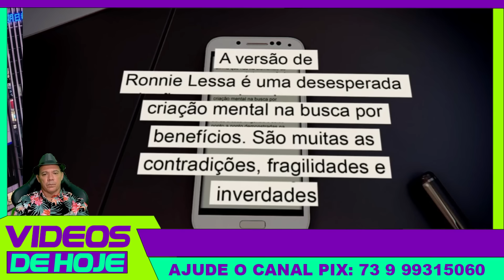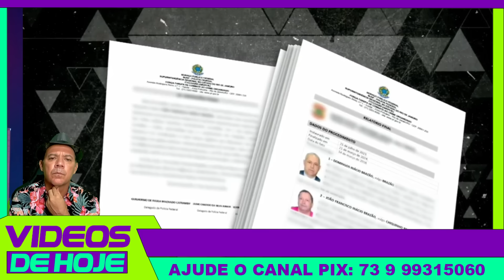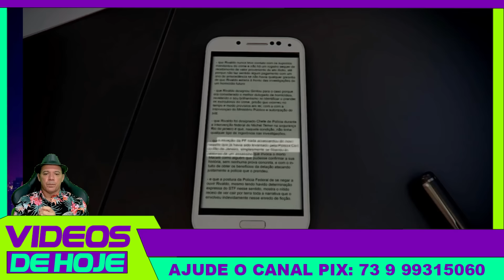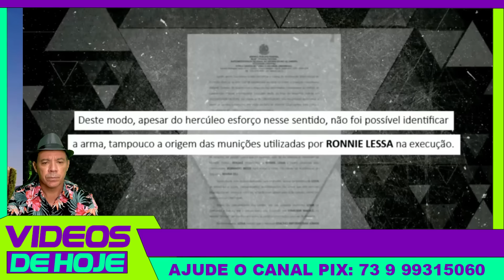BOMBA:DELAÇÃO DE RONNI LESSA REVELAÇÕES BOMBÁSTICA 👮‍♂️VIDEO COMPLETO🚨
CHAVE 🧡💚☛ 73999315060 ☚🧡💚